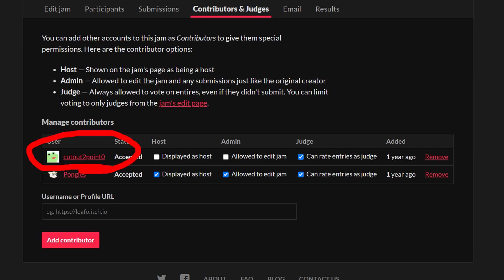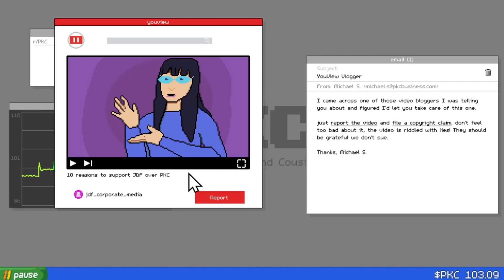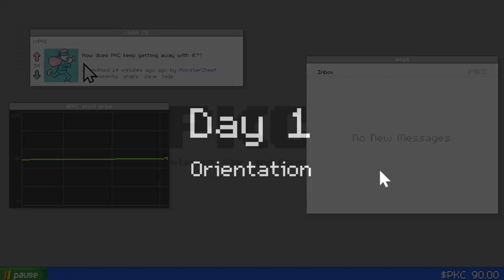The Best Games - Fireside Game Jam 2022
This year's gamejam theme was "Protect". Developers from all over the world joined in, creating games from all different genres. The game jam ran for 10 days, giving people lots of time to develop larger games they could be proud of. The jam was hosted on itch, and the results can be seen in this video.

Thanks to:
Bembrooks: